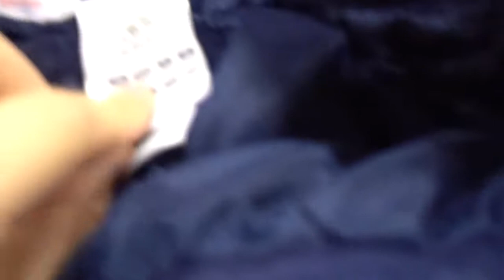CHILD POLYESTER NYLON PANTS (CNP)